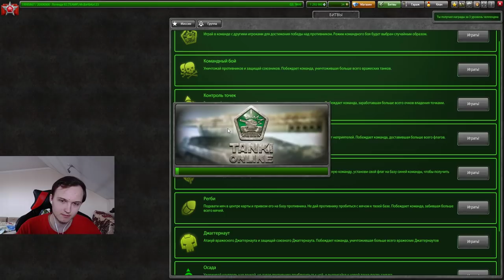ЛУЧШЕЕ УСТРОЙСТВО НА РЕЛЬСУ КОТОРОЕ ЖЁСТКО АПНУЛИ В ТАНКАХ ОНЛАЙН